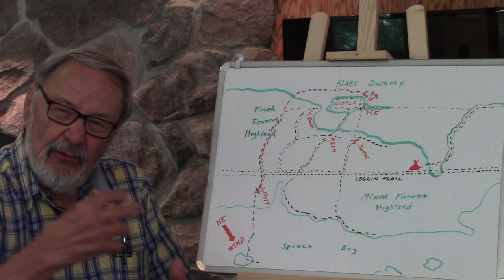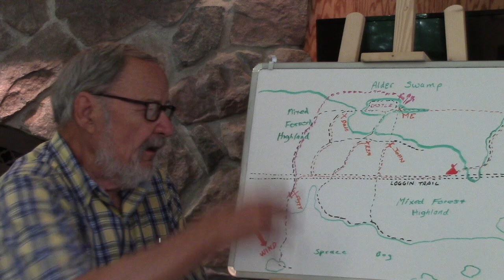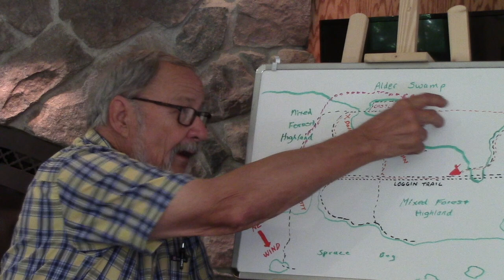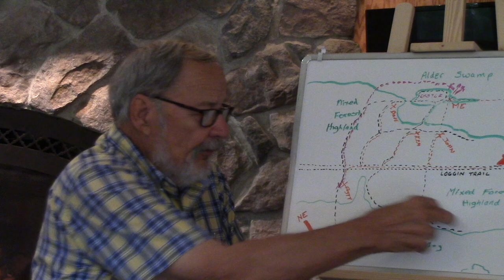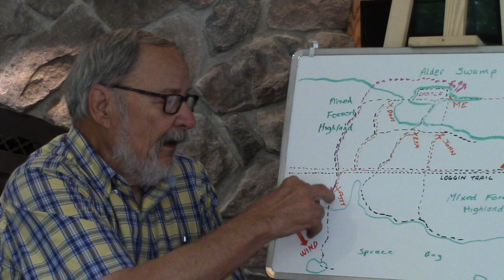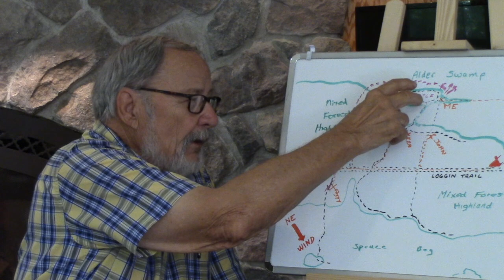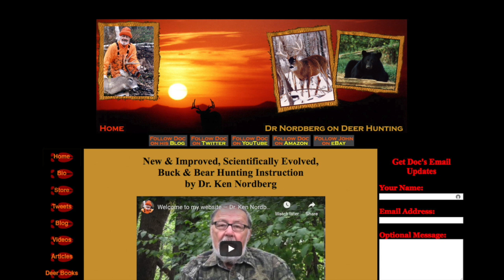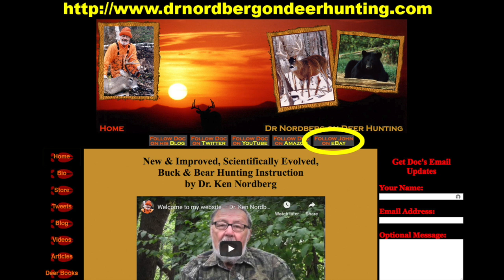Hunting a Big Buck — Example 10 (Peggy's Big 10 Pointer)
Recently, Doc has been covering the nitty gritty on reading deer sign — what he calls "the Sign Method of Deer Hunting." At this time, he is working on a series of seminars covering specific bucks he has taken that tie together the nitty gritty details with specific hunting situations.

This nice 10 point buck was taken by Doc's daughter Peggy — in 1973. In her first season, in 1972, Peggy took a nice 8 pointer. In her second season she took this big 10 pointer. In the prior year's (1970–1973) Doc had nicknamed this buck, "the Castle Buck." The story of Peggy's Castle Buck is very instructive.

This interesting seminar covers a wide range of extra topics. This was the first hunt Doc used his, "Cover-All-Bases Buck Hunting" hunting technique. In this video Doc also talks about how both his daughters helped to pioneer Nordberg women who deer hunt. Doc's hunting buddy, Silver, also has daughter that is an excellent buck hunter. Wait until you see her biggest buck! Come along and join Doc as he gives another interesting fireside hunting seminar on how to hunt older bucks.